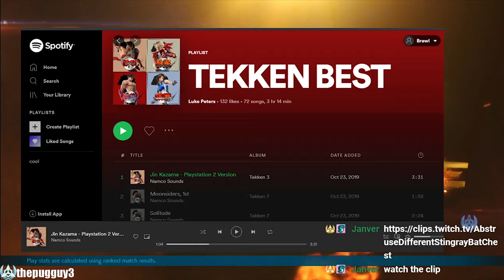Choking in Fighting Games